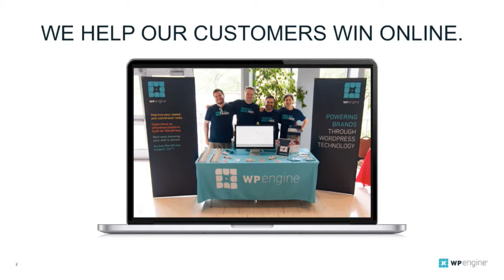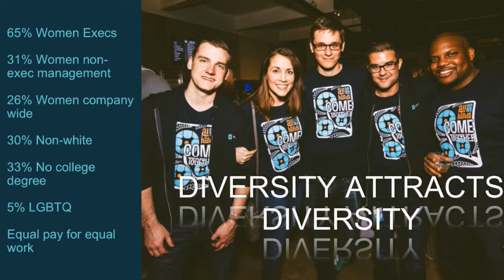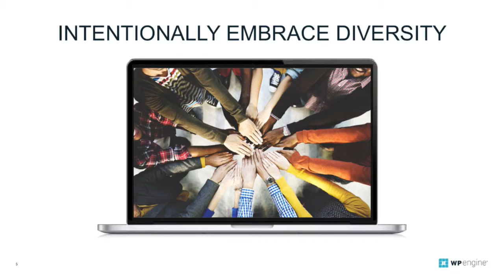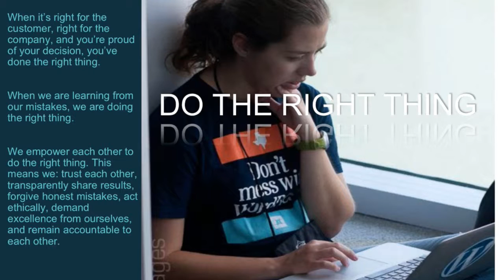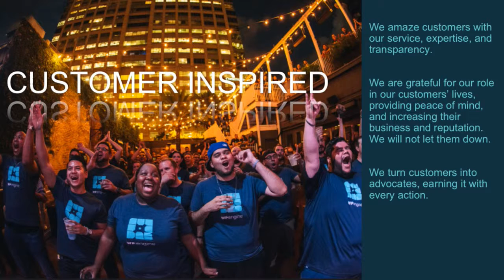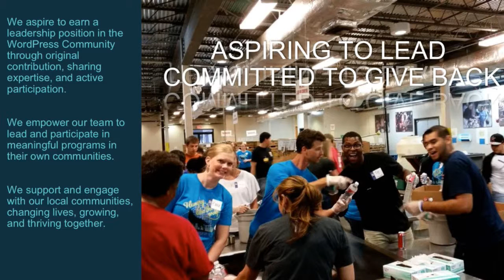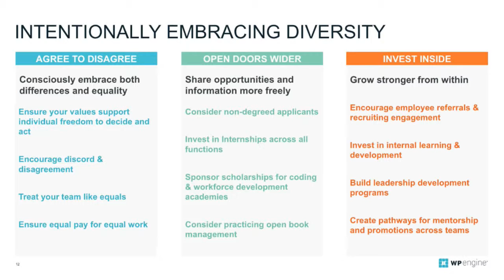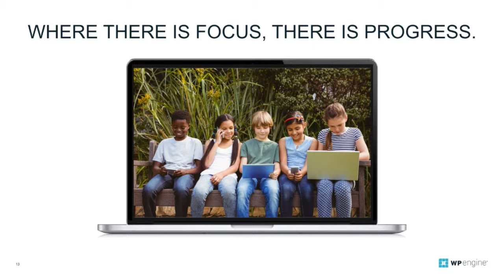Heather J Brunner - Här är brudarna! - IND16